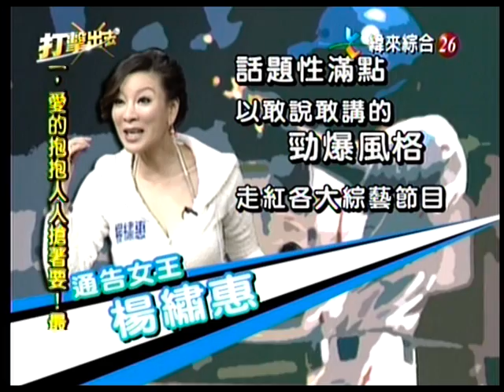20100311 打擊出去1 楊繡惠、林健傑(彰化藝中)、郭耀隆(麥寮高中)